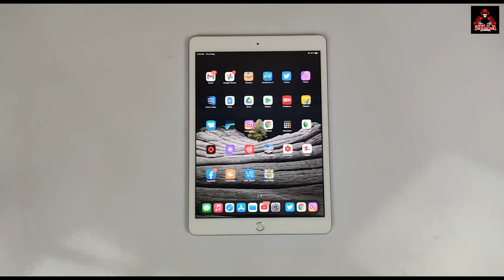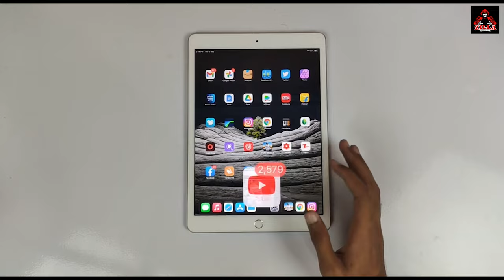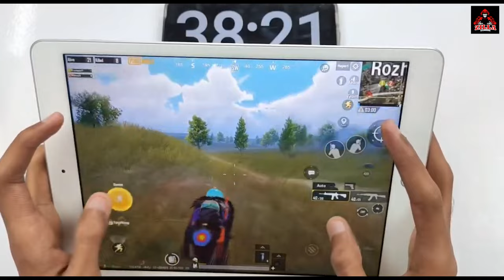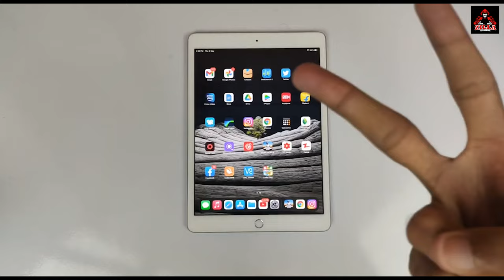PUBG IS BACK- NEW PUBG Mobile INDIA is Officially Back - BattleGround India Official Announcement !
i Gamers,  I'm krishna yadav ! Here you will see me playing PC games and Mobile Games having some fun.

I Playing Free Fire, Call Of Duty Mobile, Pubg And GTA 5 With You On Zilla Gamerz Channel.

Youtube Started 20 August 2018.